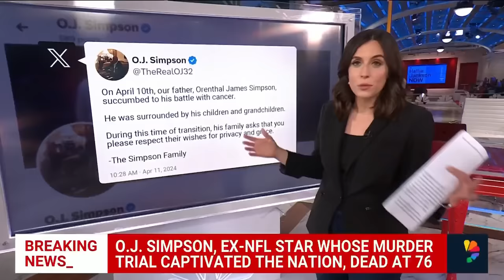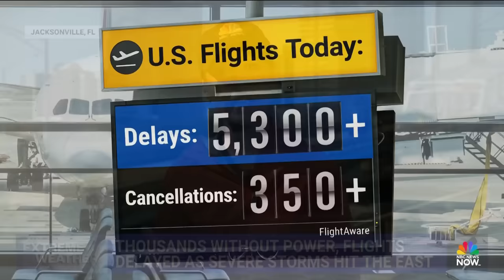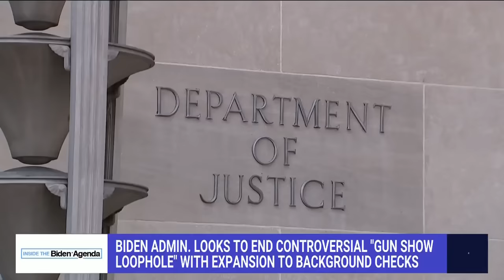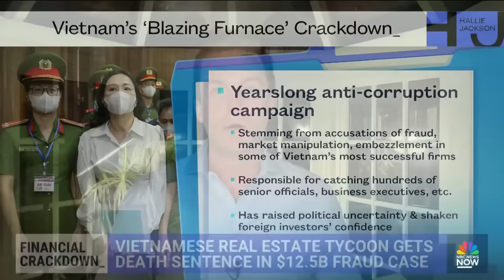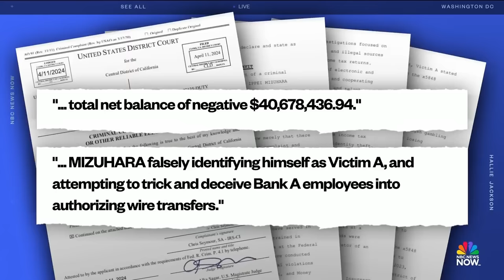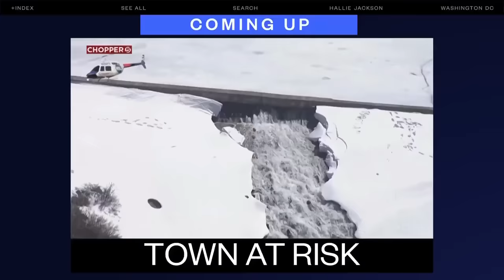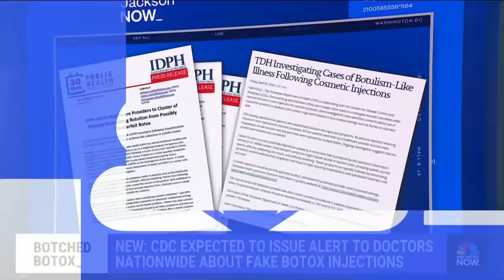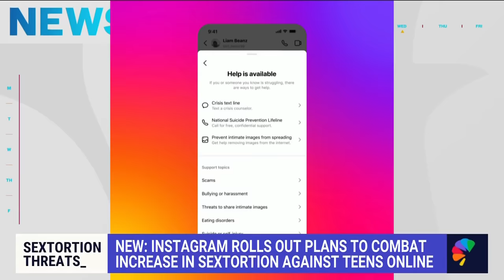Hallie Jackson NOW - April 11 | NBC News NOW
O.J. Simpson dies of cancer at 76, Arizona ruling could put abortion at the center of the presidential election, Biden administration seeks to close the 'gun show loophole' to buy firearms.